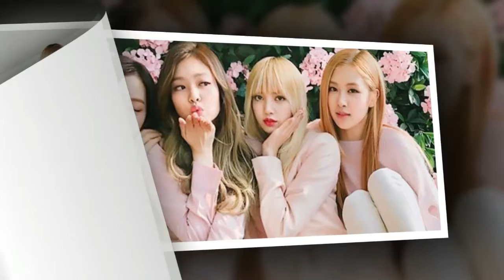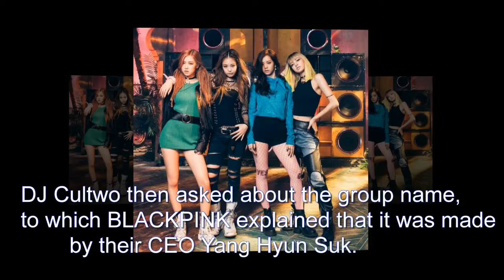Korean top news |BLACKPINK Explains Why They Changed Their Name From PINK PUNK?|Korean top star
Korean top news |BLACKPINK Explains Why They Changed Their Name From PINK PUNK1|Korean top star...